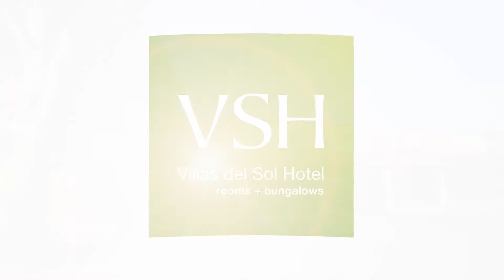Villas del Sol - Oaxaca, Oaxaca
El hotel Villas del Sol ofrece habitaciones y villas en las afueras de la ciudad de Oaxaca. Disfruta su alberca, restaurante de comida mexicana y transporte gratuito al centro. Es ideal para celebrar eventos.